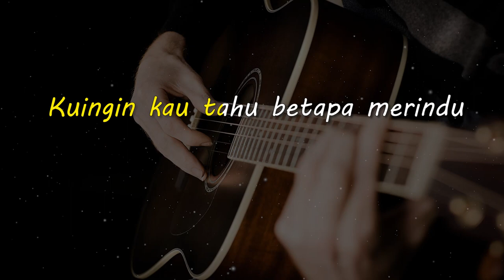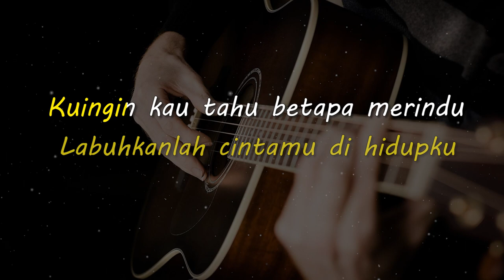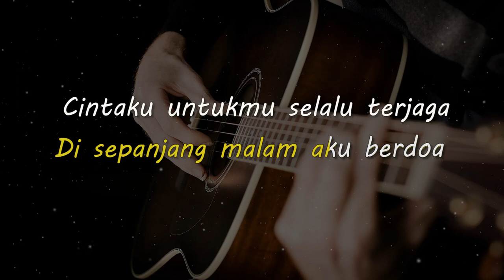CINTA SAMPAI MATI // RAFFA AFFAR // KARAOKE GITAR AKUSTIK TANPA VOKAL NADA CEWE ( FEMALE )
Lirik

Di setiap langkah ku selalu berdoa

Kuingin kau tahu betapa merindu

Dengarkanlah
Di sepanjang malam aku berdoa
Cintaku untukmu selalu terjaga

Matursuwun.